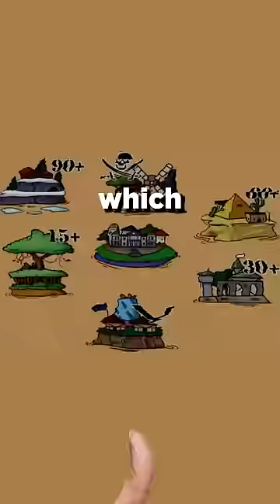How to GET UNLIMITED FRUITS in Blox Fruits 😱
Blox Fruits!